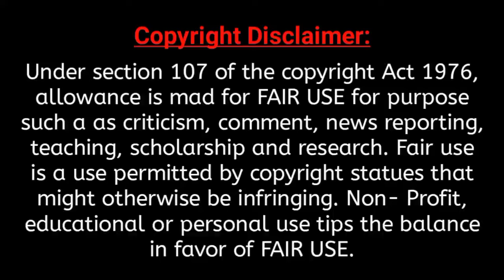কলেজের ছাত্ররা কেন আজ নামাজ আদায় করেন না | দেলোয়ার হোসেন সাঈদী | Allama Delwar Hossain sayeedi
■ ধন্যবাদ